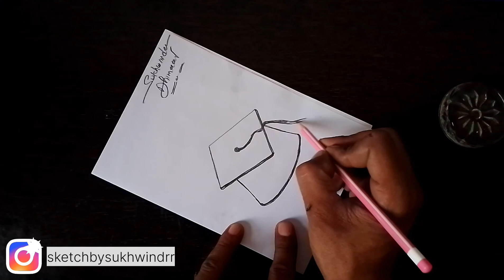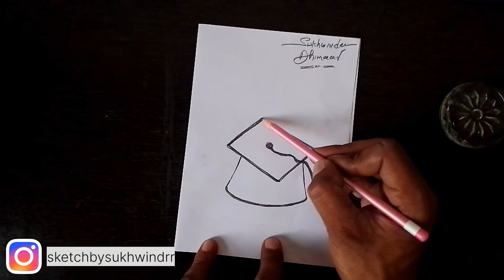Simple topi Drawing with 777 | How to draw a hat easy step by step with 777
Tittle : -Simple topi ki drawing with  76 | How to draw a hat easy step by step | How to draw a cowboy hat

Your Query

how to draw a hat easy step by step
hat drawing
how to draw a cowboy hat easy step by step
how to draw a cowboy boot easy step by step

Thanks